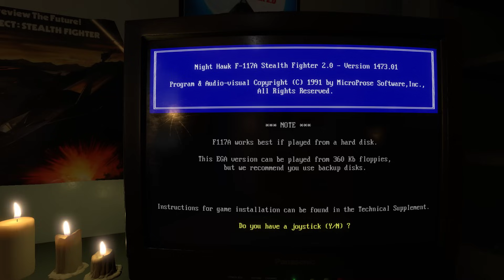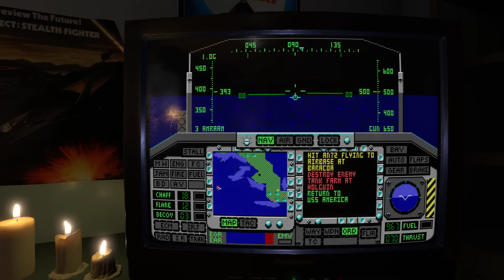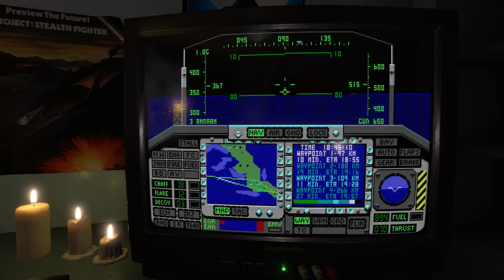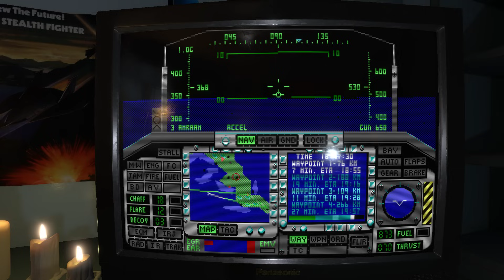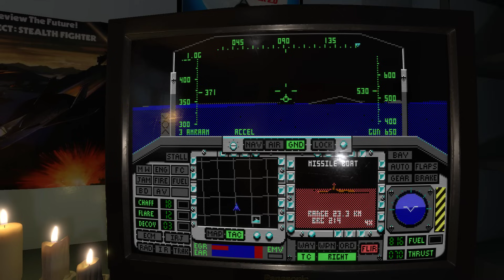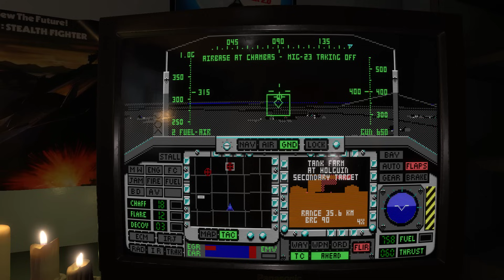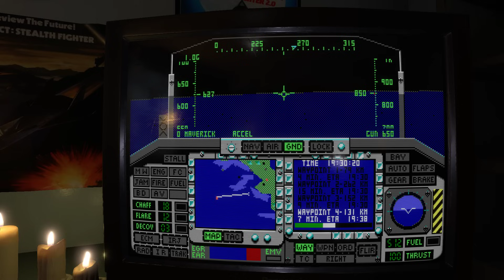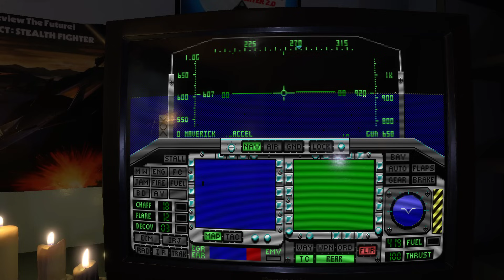Retro Room • Playing F-117 Stealth Fighter like it's 1993 (XMAS Special)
You might wonder, what is all this? Well, this is EmuVR running DOSBox, running F-117 Stealth Fighter rare EGA version (thanks again @pixelwings821), while documentary on the Nighthawk is playing in the background on Discovery. Is that cool or what?!?

Happy Holidays to all my viewers! Thanks for tuning in to my content and I hope to see you back in 2024! Take care and I wish you all a happy new year!

The weird weapon behavior of FAE bombs is probably due to too much cycles set in DOSBox.

0:00 I'm feeling like playing F-117
0:44 Lets turn it off for now
8:20 This long flight is getting boring, lets turn on the TV back on
14:55 Approaching Secondary Target
18:40 Primary target in sight
28:48 On finals